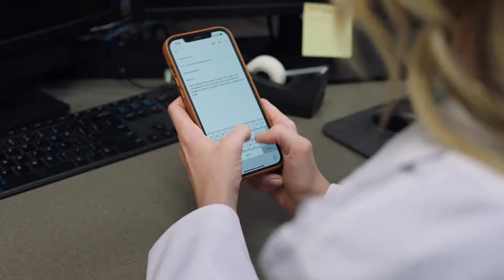UTA Go Go Go